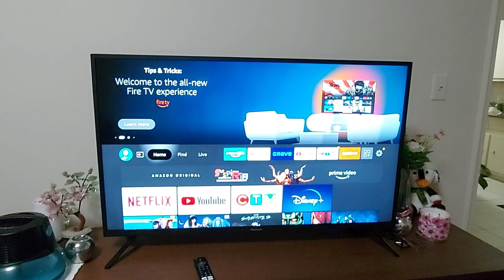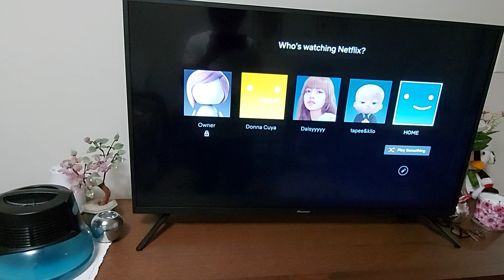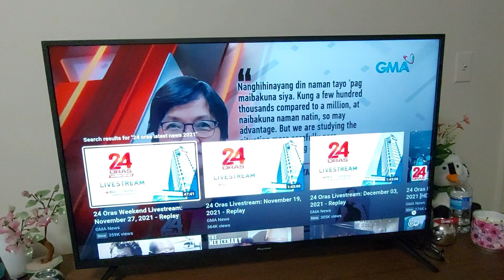43"Pioneer Led TV UnBoxing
43"Pioneer Led Tv UnBoxing